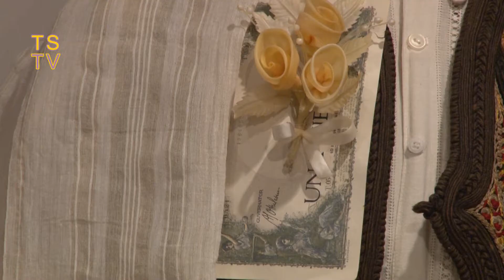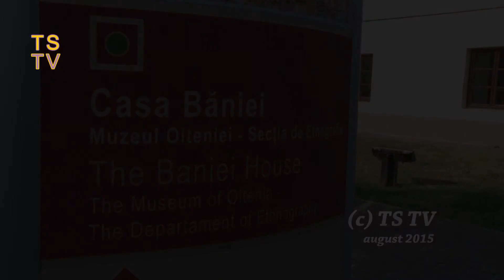Casa Băniei - partea a doua , nunta oltenească, TS TV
Casa Băniei - secția de Etnografie și Artă populară a Muzeului Olteniei, Craiova ,  partea a doua , nunta oltenească, prezintă Cornel Bălosu ,  reportaj TS TV , august 2015